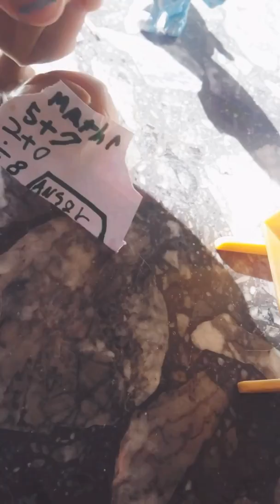Lps baldis basics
So I'm gonna make a video of me playing baldis basics soon love u guys.